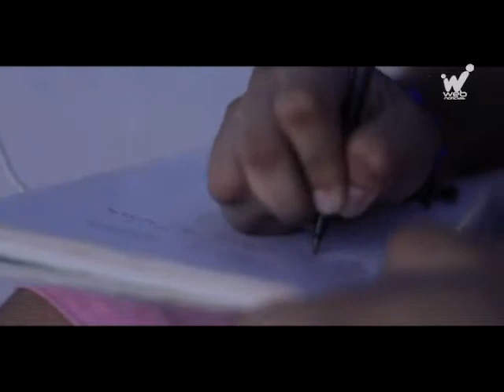El nuevo dueño del Electro Urbano filmó su videoclip en tierras colombianas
Winstar es la definición de una nueva generación, una mezcla de diferentes sonidos que hacen de este joven norteamericano, una revolución musical. Su nuevo videoclip fue filmado en tierras colombianas resaltando el paisaje de la costa Caribe.

A través de su música, el artista desborda toda la pasión con su canto y sus coreografías, herramientas que lo hacen sobresalir dentro del género urbano, entregando lo mejor a sus fanáticos en el escenario.